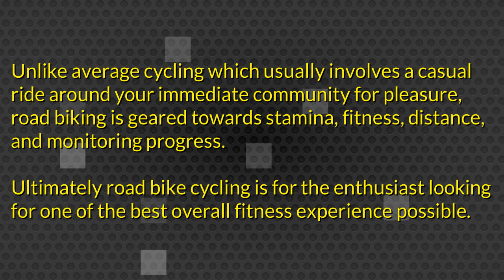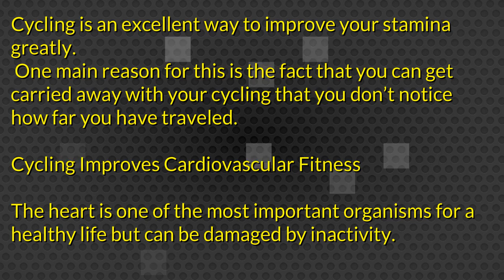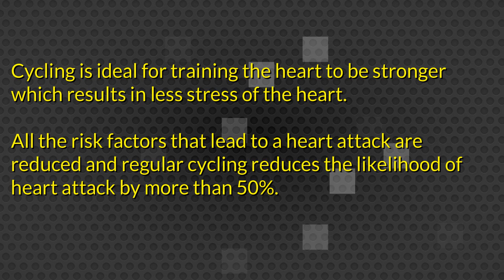Fitness Cycling Benefits 1